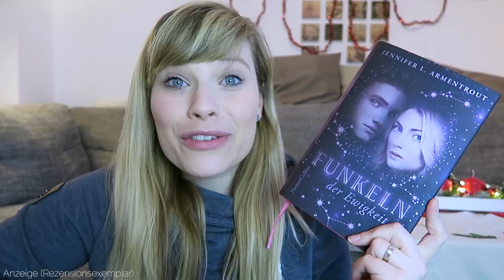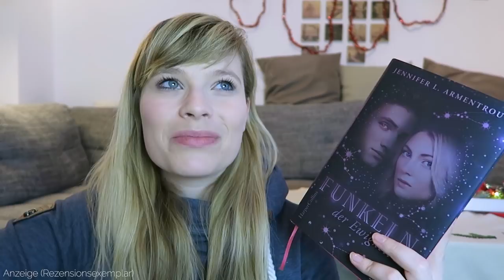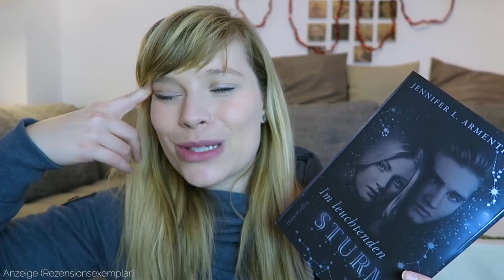Reihenvorstellung // Götterleuchten von Jennifer L. Armentrout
Götterleuchten Reihe von Jennifer L. Armentrout

Erwachen des Lichts
Im leuchtenden Sturm
Glanz der Dämmerung
Funkeln der Ewigkeit

Ein Gratis Hörbuch von Audible:

- Werbung Ende -